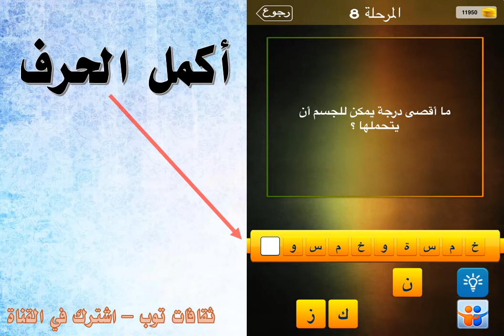ما اقصى درجة يمكن للجسم ان يتحملها؟